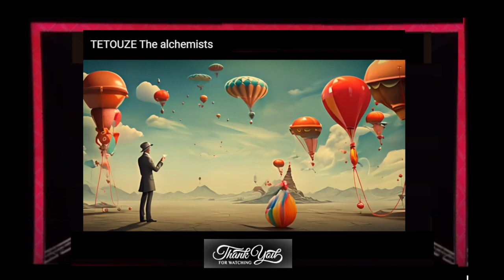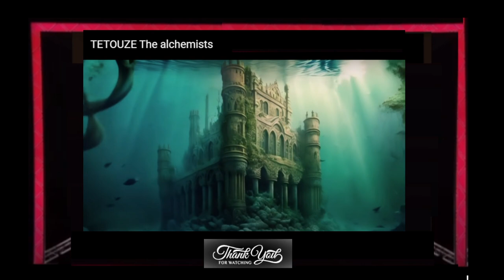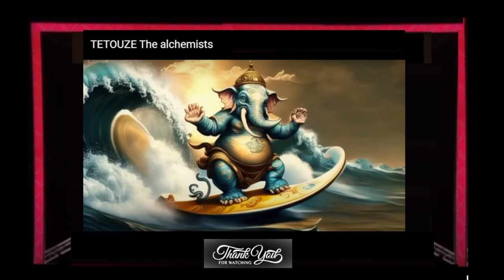C-C Euro Pop Music Reaction 2024 -TETOUZE The alchemists (Beautiful "Asian Yantra" Video)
1,093,108 views Feb 20, 2024
The alchemists have deep knowledge
they experiment within the nature structure itself, it is fascinating & dangerous as well, making new creatures, new reality,
we believed they might receive skills & visions
from higher consciousness entity

AI is doing same now, creating, experimentation,
by collecting data from humans
Maybe this whole world we know, is an experiment
from another layer of architect...

I made many pictures on Mid-journey & i put them into Gen 2 Runway
I had some flute underwater shot from Egypt, sitar filmed in India & guzheng shot from France

Original soundtrack TETOUZE "Asian yantra"

Tetouze :

  / tetouze
  / tetouzemusic
  / tetouze